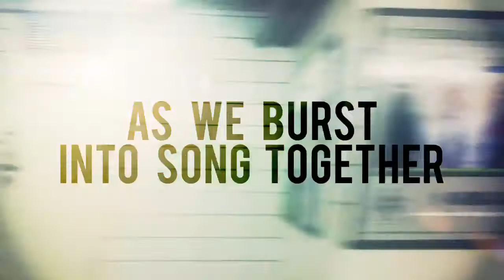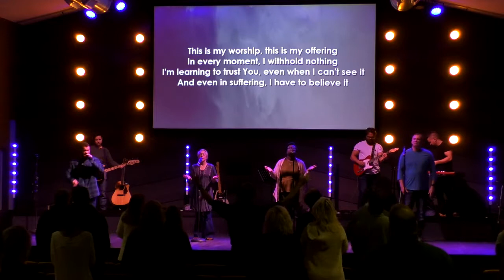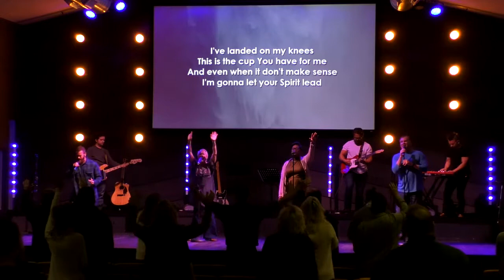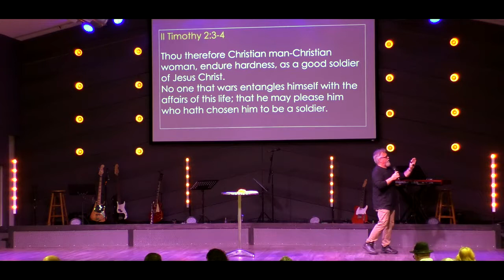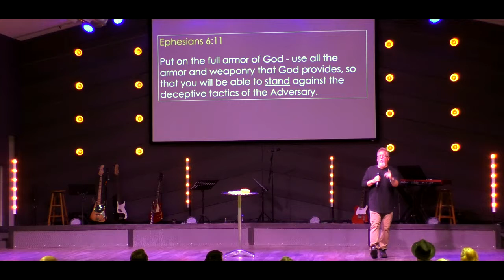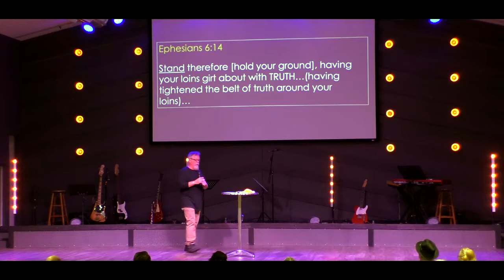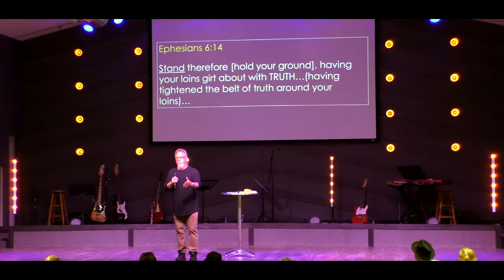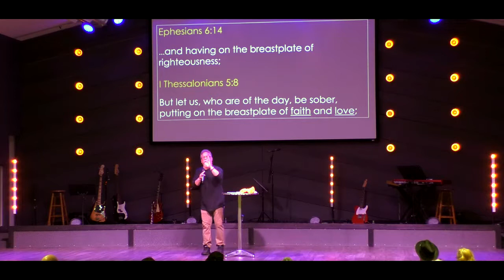The Shield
Pastor Mike Wooten
Elevate Church
Lincoln NE